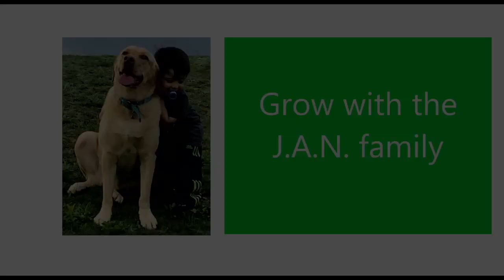INDIA ON INDIA & PAKISTAN AT UN / AUGUST 2019 / SYED AKBARUDDIN / AMERICANS REACTION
This is our reaction to Syed Akbaruddin, India's ambassador, Q&A with reporters. He is amazing in defending constitution and peace! Hope you guys like our reaction.